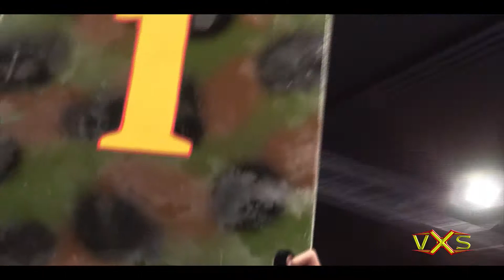Trailer EFFH8 by VXS